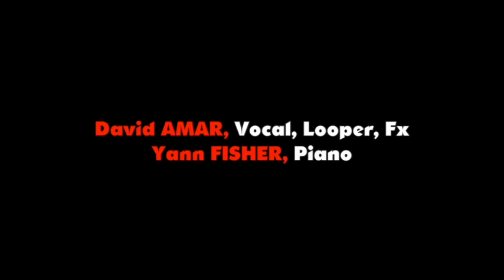Singing Miles (David Amar / Yann Fisher) - Teaser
L'univers de Miles exploré vocalement. Live 30 octobre 2012 salle Stéphane Grappelli, 1ère partie de Bill EVANS

David AMAR - voc, flûte, looper, Fx
Yann Fish-R - piano, beatbox

Son: Christophe POULIGNIER